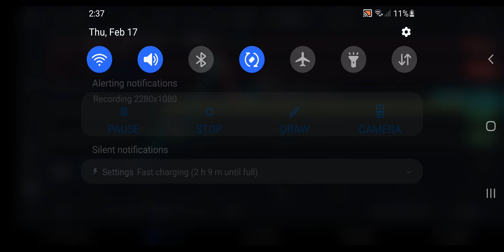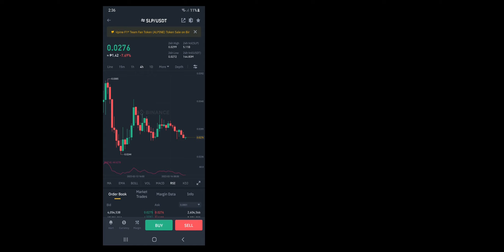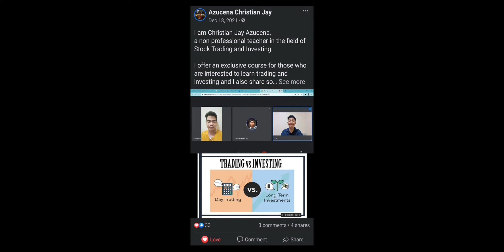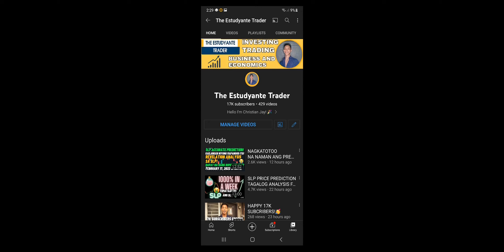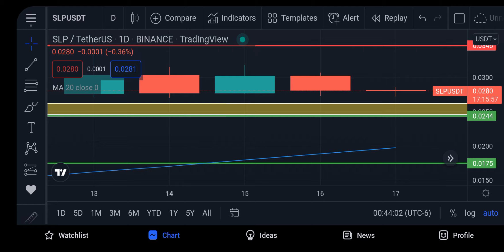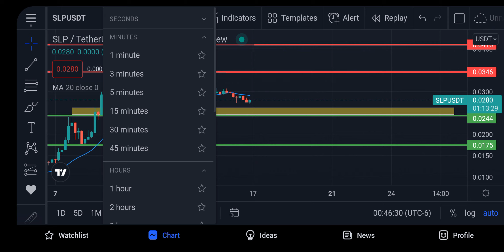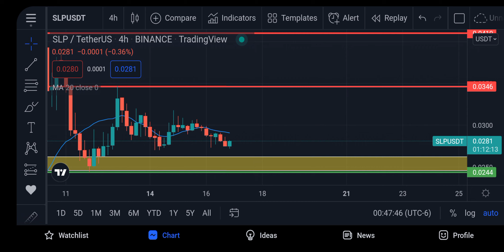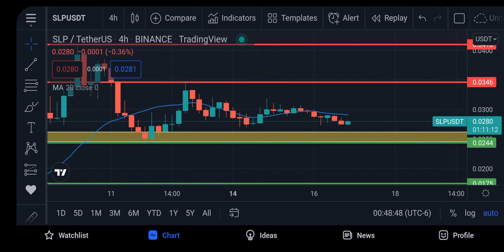WAG KAYONG BIBILI NG SLP! TAGALOG ANALYSIS FEBRUARY 17, 2022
slppriceprediction

slp price prediction February 17, 2022
slp coin
slp tagalog